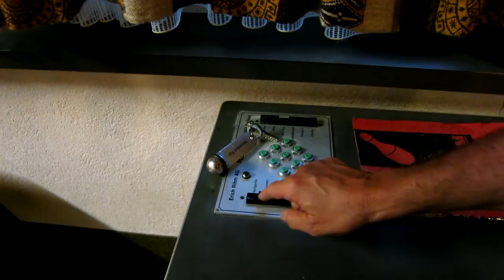Dinka und die Kegelbahn / Dinka on the bowling range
Dinka ist eine lustige und unerschrockene 3-jährige Setter - Dame, die sich für alles, sogar für das Kegeln interessiert. Hier spielt sie auf unserer Kegelbahn in Rüti/ZH, Schweiz.
Dinka is a funny 3 year old Red Setter lady looking for all kind of entertainment, even on our bowling range in Rüti, Zürich Switzerland.